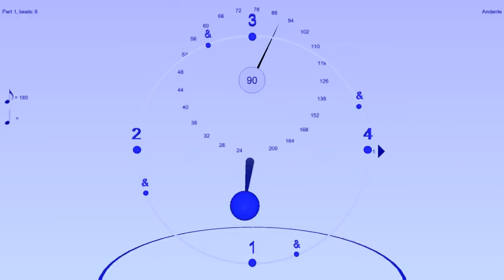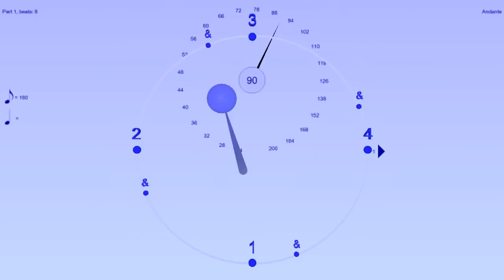Shuffle Feel Example - 3:1 ratio - Hard Swing (Jazz style)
Sorry about glitch. HD version of one of the wikipedia videos